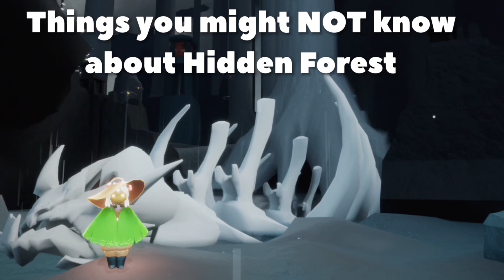Shard Event Location | sky children of the light | Noob Mode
To know more about Sky children of the light:
Sky children of the light ios/android walkthrough gameplay
Noob Mode